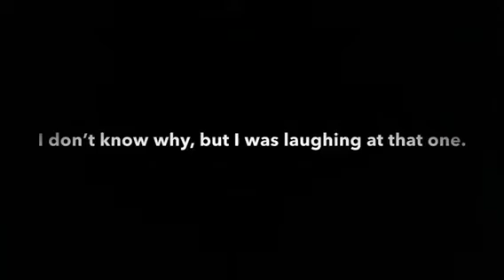20 cartoon gulps